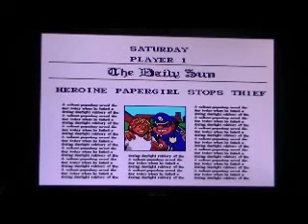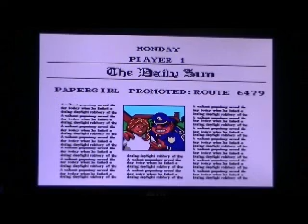Let's Play Paperboy 2 (Super NES) Part 6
Finishing Middle Road.